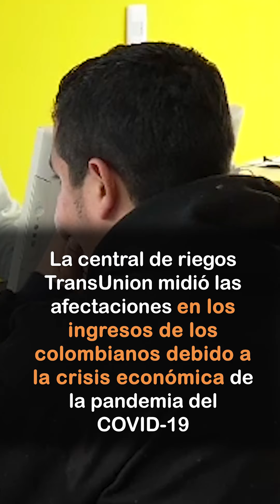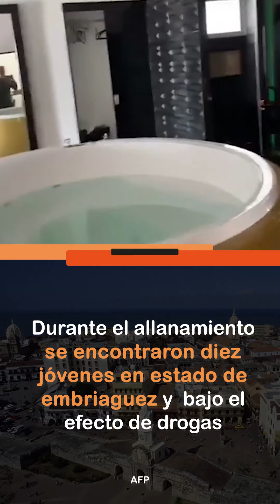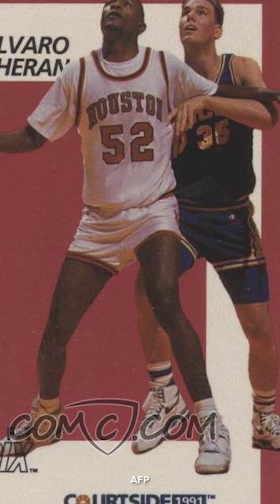El impacto económico, por generaciones, del COVID-19 y más temas A La Mano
El impacto económico, por generaciones, del COVID-19. Las insólitas historias de quienes han violado la cuarentena en Colombia y la muerte del máximo referente del baloncesto en el país son los temas de hoy en ALaMano